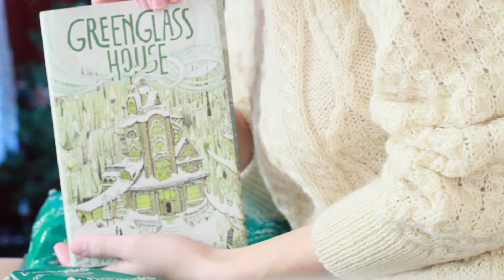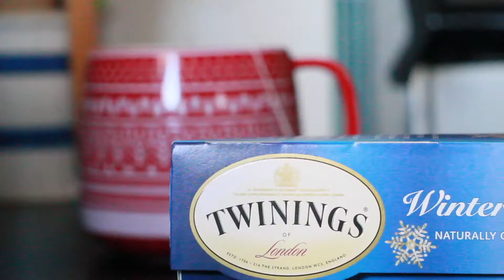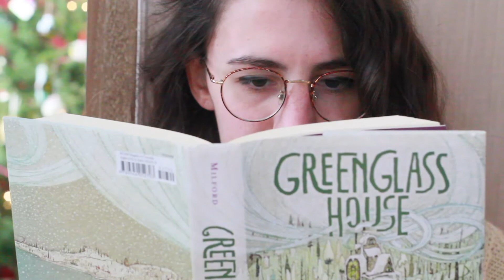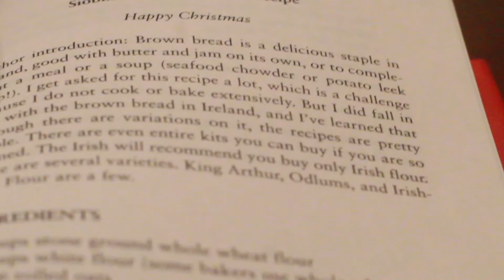Something Like Vlogmas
Happy holidays!  I hope you're all staying warm and safe, wherever you are!

Books featured in this vlog:
Greenglass House, Kate Milford
Ghosts of Greenglass House, Kate Milford
Murder at an Irish Christmas, Carlene O'Connor
How The Grinch Stole Christmas, Dr. Seuss

🎥 Filmed on Canon eos 4000D camera
💻 Edited using iMovie for MacBook Air
🎧 Music sourced from Thematic.com
🎧 Credit for this video: Music by Reggie San Miguel - Choices.
🎧 Credit for outro:
✨Links✨

Short Story Collection: